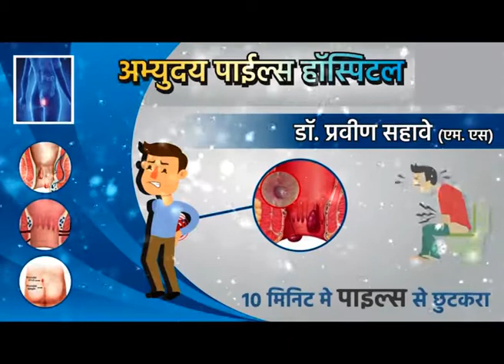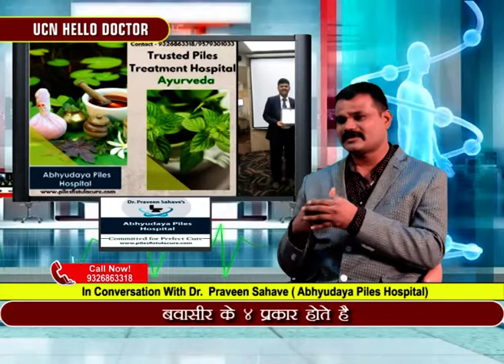Dr Praveen Sahave TALKS ON PILES ,FISTULA IN ANO AND FISSURE IN ANO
LASER TREATMENT BY DR.PRAVEEN SAHAVE FOR PILES,FISTULA IN ANO AND FISSURE IN ANO.
ABHYUDYA PILES HOSPITAL ,RAMESHWARI CHAUK,NAGPUR